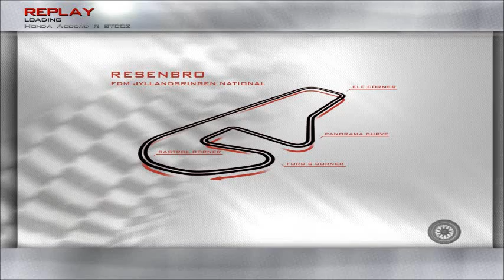HDR STCC II Cup Jyllandsringen Race 1